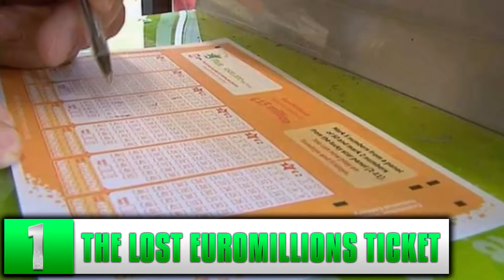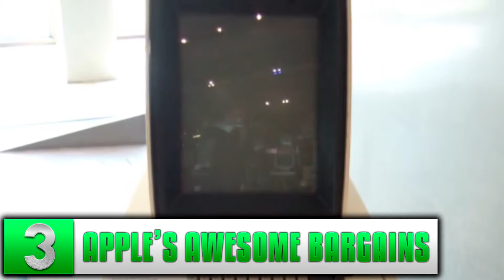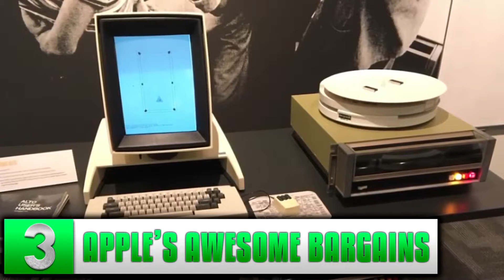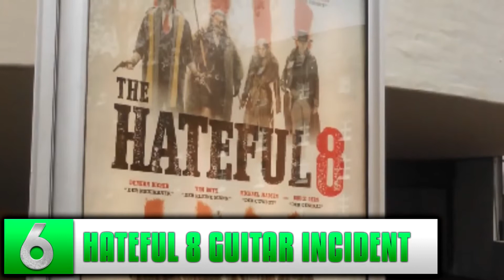Top 7 Most Expensive Mistakes EVER! $250 MILLION in one day?!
The Top 7 Most Expensive Mistakes Ever!